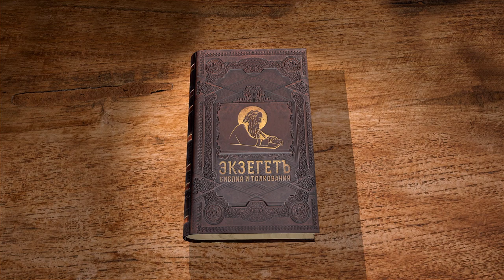Евангелие от Матфея. Глава 25 "Притчи о 10 девах, талантах и Суде" Андрей Сергеевич Десницкий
Читаем 25 главу и касаемся следующих тем:

🔸  Притча о десяти девах.
🔸 Притча о талантах.
🔸 Пророчество о страшном суде.